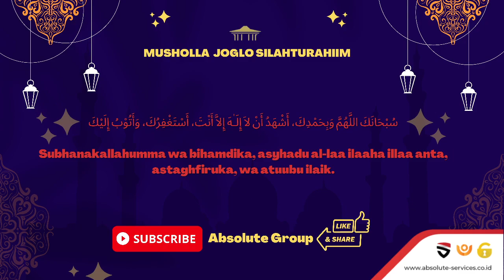Habib Abdurrahman bin Ahmad Assegaf, Lc, MA ,Hadist Arbain Senin, 16 Oktober 2023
entingnya kita mempelajari ilmu agama sebagaimana dijelaskan dalam hadits Nabi Muhammad saw:

طلب العلم فريضة على كل مسلم ومسلمة

Artinya :
"Menuntut ilmu (agama) itu wajib hukumnya bagi setiap muslim laki laki dan perempuan".